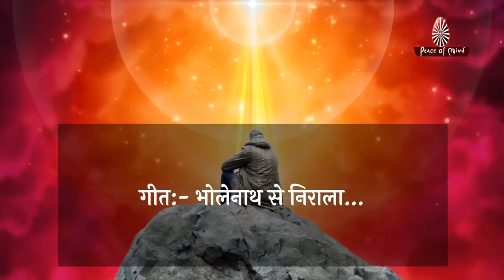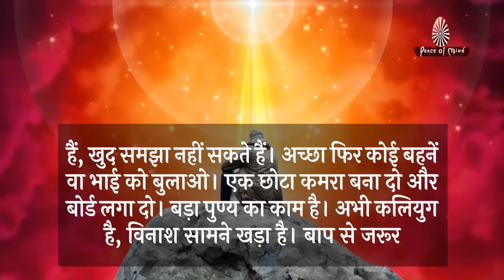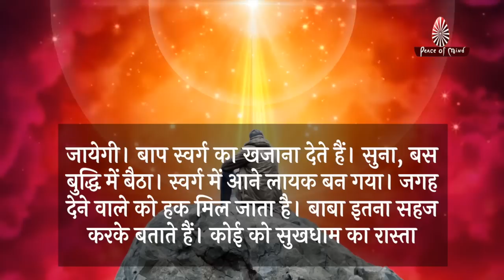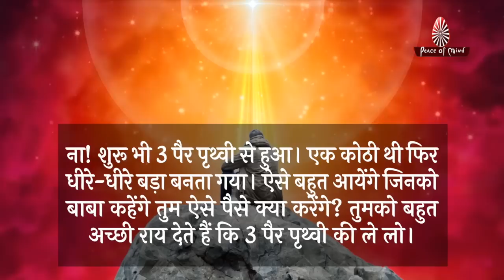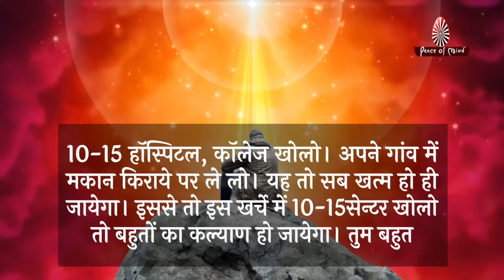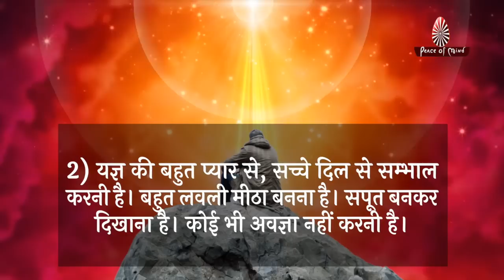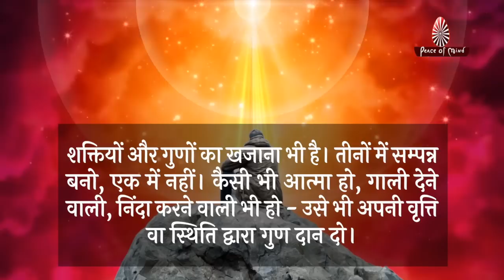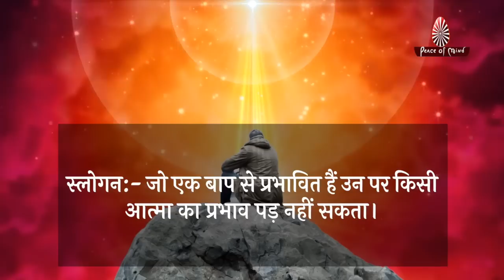आज की मुरली 29-08-2022 | Aaj Ki Murli | BK Murli | TODAY'S MURLI In Hindi | BRAHMA KUMARIS | PMTV